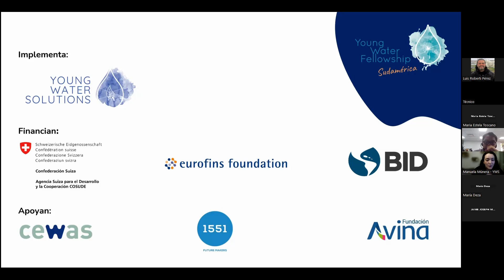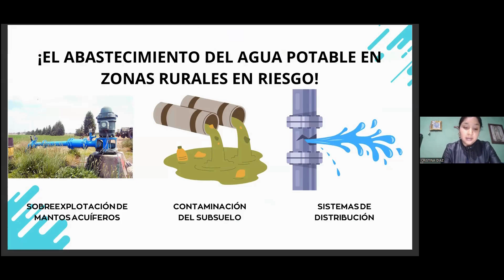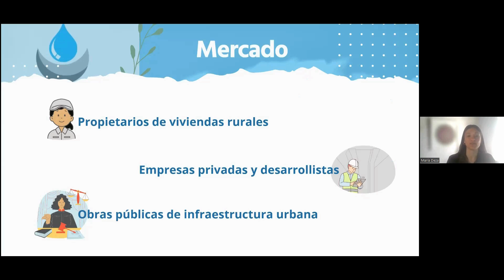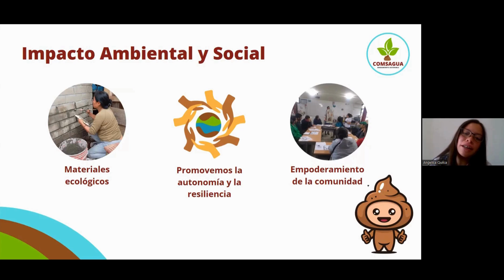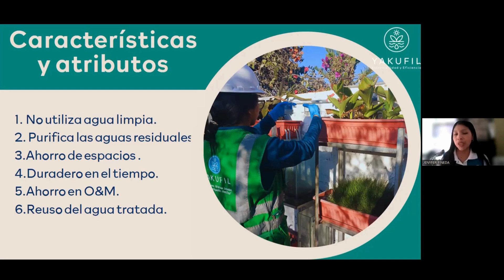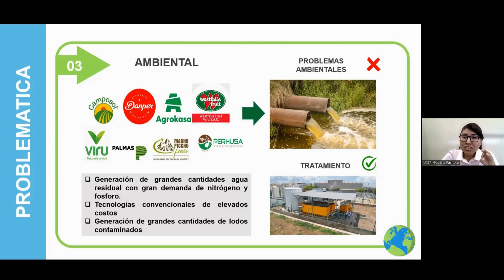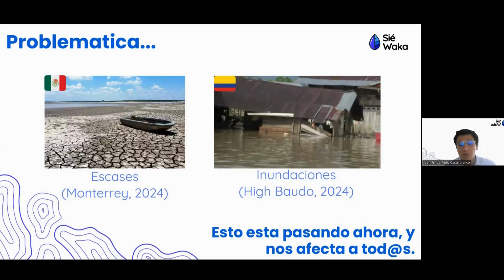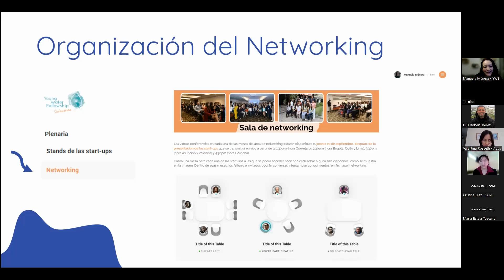Young Water Pitching and Networking Evento 2024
Luego de 10 meses de trabajo de validación de  sus modelos de negocio, el evento de Pitching y Networking de la Young Water Fellowship Sudamérica 2024 busca visibilizar el trabajo ejemplar, compromiso y potencial de las start-ups  lideradas por jóvenes de México, Colombia, Ecuador, Venezuela, Perú, Paraguay y Argentina, que están contribuyendo al acceso de agua y saneamiento de comunidades vulnerables de la región.